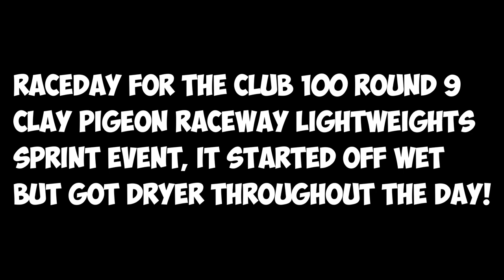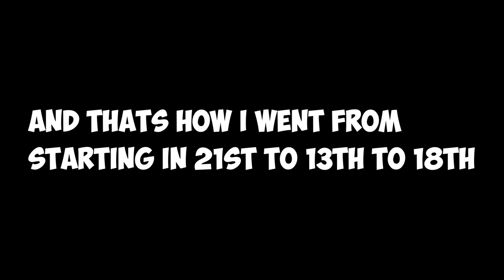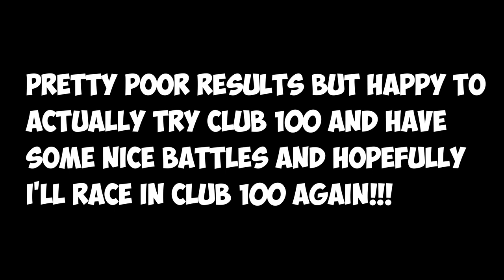CLOSE BATTLE IN THE RAIN! | CLUB 100 CLAY PIGEON RACEWAY RACE 29 SEPTEMBER HLTS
Hey guys welcome back to anther video, today is finally the day of the club 100 race at clay pigeon raceway for round 9 of this season, and after experiencing what the karts are like in both wet and dry conditions in my test, where can I finish in the 3 heats and the C final? find out in this video, enjoy!

Kart information:
Chassis: Birel N35X
Engine: ROTAX JNR MAX 125cc 2 Stroke
Carburettor: Dellorto F34mm Fixed Jet
Transmission: Clutch, chain drive
Brake System: KELGATE ‘K’
Tyres: Bridgestone YDS Tyres
Power: Free revving 20hp 2 Stroke